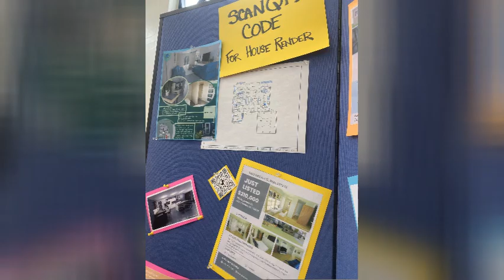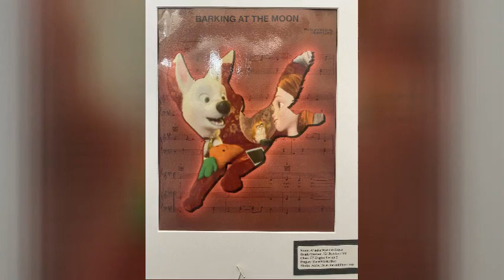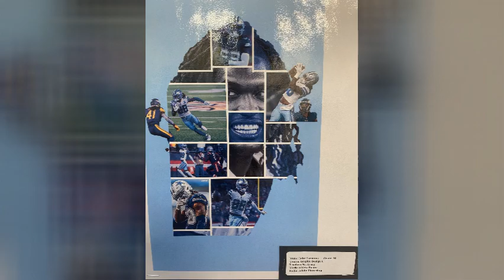Art Show 2023 Slideshow